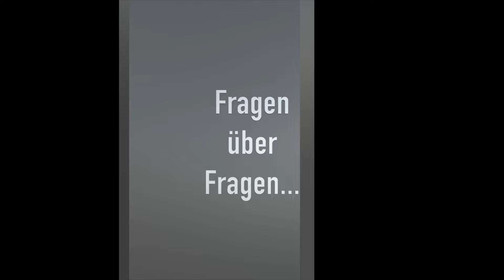100 Jahre Schwimmverein Gelnhausen (1924-2024)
100 Jahre SVG
Kamera: Frank Metzner, Jörn Müller, Heiko Lentze, Frank Hau